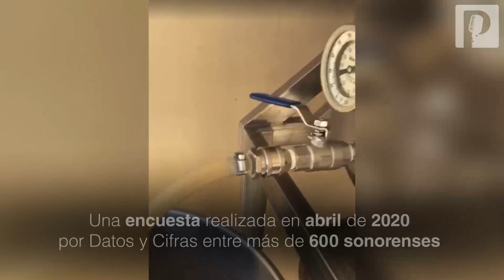De 400 a 2 mil pesos gastan sonorenses al mes en cerveza y bebidas alcohólicas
Por tradición, calor y disponer de tiempo libre los sonorenses sienten ganas de beber cerveza, de acuerdo con especialistas consultados por Proyecto Puente, y en ello pueden llegar a consumir 68 litros en promedio al año